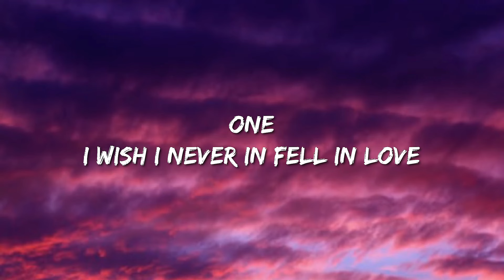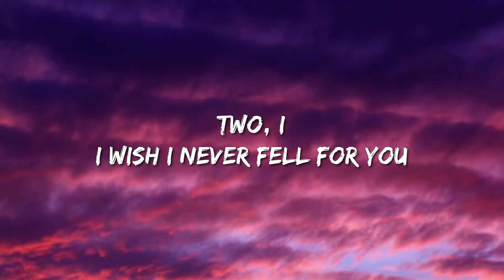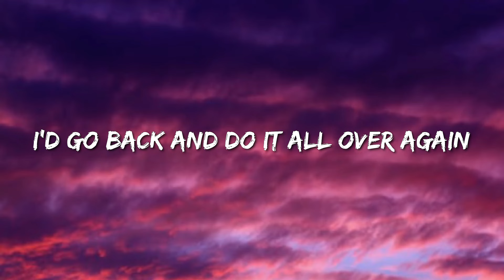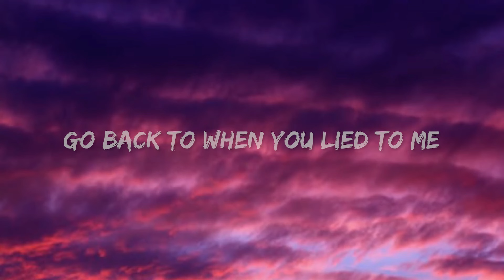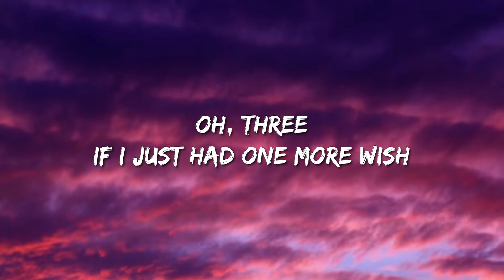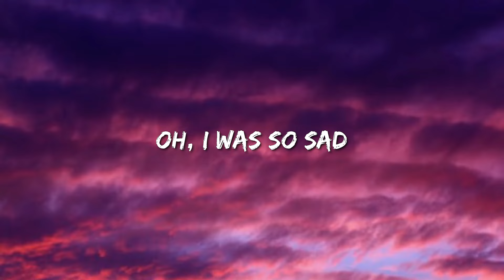Muni Long - Time Machine (Lyrics) - Sza, Fuerza Regida, Nicki Minaj & Ice Spice With Aqua, Sza, Hard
Time Machine Lyrics
[Intro]
Yeah, yeah
Oh, oh
Ooh (Uh)
Yeah, yeah
Oh yeah

[Verse 1]
Eventually the good girls make bad decisions
Like fuckin' with the bad boys
Who fuck all the women

[Pre- Chorus]
And then somewhere, there's a transition
Turn the good girls into bad bitches
But she would do it over
If she had three wishes
She is me

[Chorus]
One
I wish I never in fell in love
Two, I
I wish I never fell for you
Oh, three
If I just had one more wish
I'd go back and do it all over again

[Post-Chorus]
Wish I had a time machine
Baby, if I had a time machine
I would hop inside my time machine
And rearrange history
Get rid of some of these memories
Anything that ain’t servin’ me
I wish I had a time machine
Go back to when you lied to me
Oh, I was so sad
That’s the day a good girl turned bad

[Verse 2]
Tried to act like I ain’t care but I was bothered
Usher, I had it bad
You had me caught up
It done turned me to a savage like Rihanna
Ugh, I put that on your father
When the situation’s so bad
If you stay, it’s disrespectful
I thought I was special
And that’s why it was so hard
For me to let go, oh ooh

[Pre- Chorus]
And then somewhere, there's a transition (Oh, yay)
Turn the good girls into bad bitches (Oh, yay yeah)
She is me

[Chorus]
One
Two, I
Oh, three
I'd go back and do it all over again (Over and over and over and over and over again)

[Post-Chorus]
Wish I had a time machine (Said I wish I)
Baby, if I had a time machine (Yeah)
I would hop inside my time machine (Yeah)
And rearrange history (History)
Get rid of some of these memories (Get rid of these memories, yeah)
I wish I had a time machine (I wish I had)
Oh, I was so sad (Oh, I was)
That’s the day a good girl turned bad (That’s the day a good girl went bad)

[Outro]
Oh, oh
Yeah, yeah
I wish, I wish
I wish I could have it
I’d go, I’d go
Oh
Yeah, yee, yee hee
Where the f- I get a time machine?
I want a
Yeah, ah, ah, ah